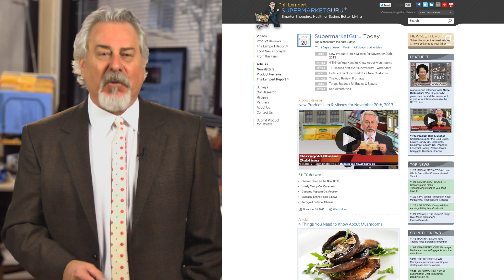Which food goes BIG in 2014?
Which food goes BIG in 2014? The "Hunger Gene". Phone Free Dining.